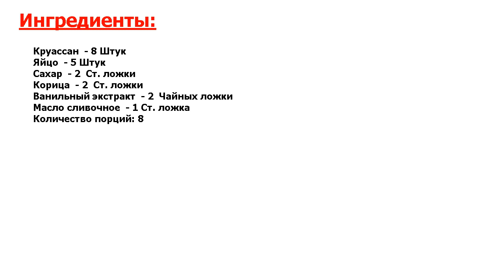Французские тосты из круассанов Рецепт, пошаговый, как приготовить, видеореце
Гвоздь трапезы! Вся прелесть субботнего утра в том, чтобы проводить время не так, как обычно, и не думать о работе. Прекрасным стартом для нового дня может стать неспешный завтрак с французским колоритом.